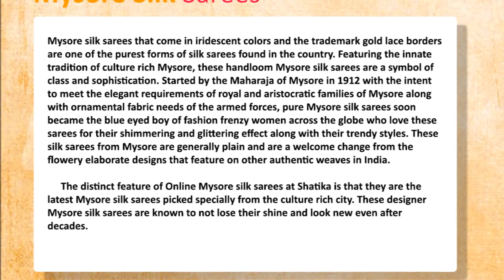Indian Mysore Silk Sarees Collection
Indian Mysore Silk Sarees Collection - handloom Mysore silk sarees are a symbol of class and sophistication. Shatika presents the latest silk sarees from mysore at amazing discount prices